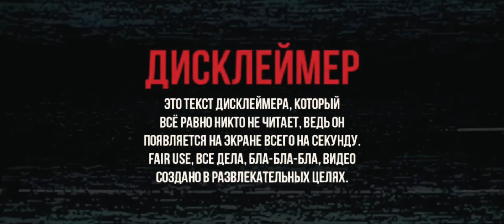Пародист в чат рулетке. Варенберг. Пародия на Скалу Каху и Тони Старка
НОВОСТНАЯ ТЕЛЕГА